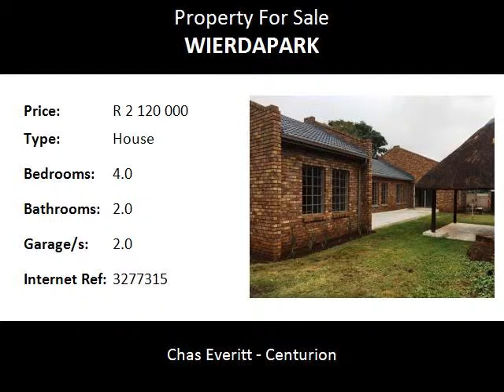4.0 Bedroom House For Sale in Wierdapark, Centurion, South Africa for ZAR R 2 120 000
Bedrooms: 4.0
Bathrooms: 2.0
Garages: 2.0
Price: R 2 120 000

Property Description:

Completely renovated and upgraded 4 bedroom home in Wierdapark with:-
Study, Lounge, Dining/TV Room, Family size cherry wood Kitchen.
2 Bathrooms
Double Garage
Store Room and full Staff Quarters.
Lapa with Braai.

Wierdapark is situated to the West of Centurion is one of the more established areas.
Wierdapark offers easy access to the N1 and N14, for commuters travelling by car to either Pretoria, Midrand, Kempton Park, Johannesburg, Krugersdorp, OR Tambo International Airport as well as Lanseria Airport.
Alternatively the Gautrain bus route offers you an extra option of travel.
This well located suburb offers a wide range of residential homes and duets.
Bakenkop Laerskool and Springvale primary school is only a bikes ride away.
Eldoraigne Hoërskool and Sutherland Highschool are within 7km from Wierdapark x 2.
The Reds Mall, Raslouw shopping Centre and Centurion Mall are close by to satisfy your shopping and entertainment needs. The Centurion Guatrain Station about 6km away from Wierdapark.